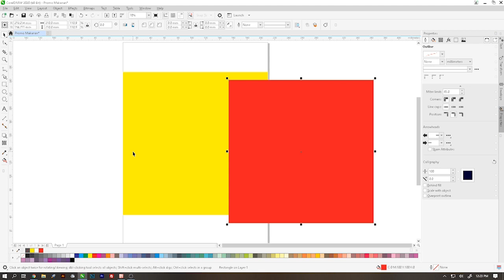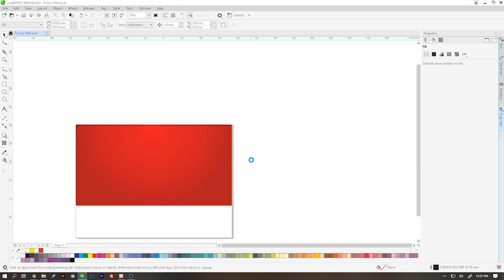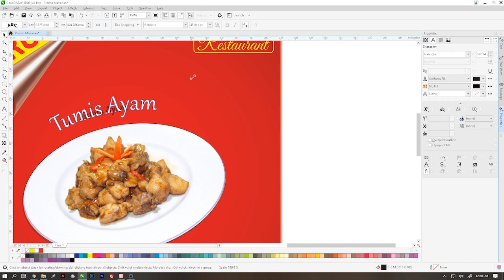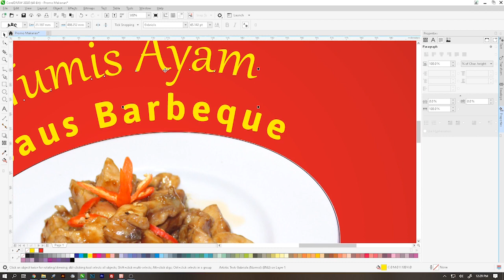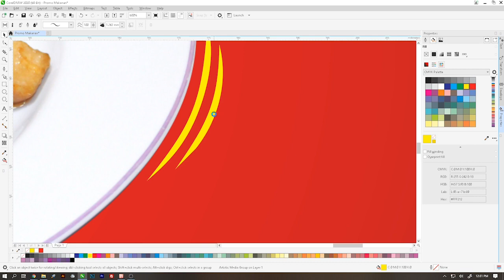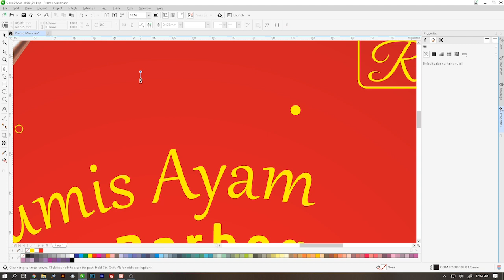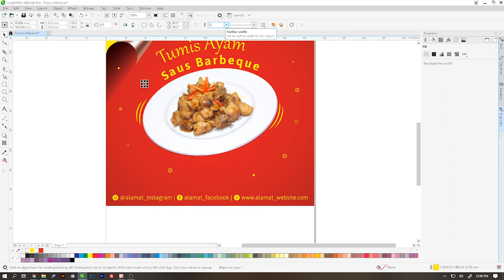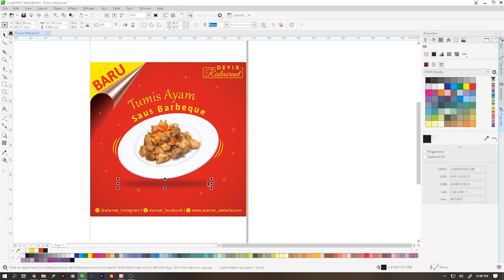Desain promosi makanan untuk media sosial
Bingung mau buat desain promosi makanan untuk konten media sosial ? video kali ini akan menunjukan proses pembuatan desain promosi makanan untuk konten media sosial, aplikasi desain yang di pakai yaitu CorelDRAW versi 2020, dan untuk laptop yang di pakai adalah MSI GF63 Thin 9RCX dengan spesifikasi :

- Processor : Intel i5-9300H
- Chipset : Intel® HM370
- Display : 15.6" FHD
- RAM  : 8 Gb
- GPU  : NVIDIA GTX 1050 Ti
- Storage : SSD M.2 Samsung 250 gb
- Mouse  : Logitech M331

Font :
- Gabriola
- Asap

Backsound : Summer In NY - Dyalla